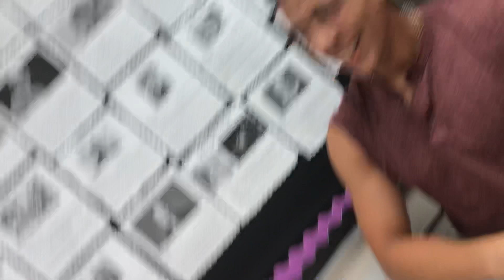High Schoolers Arm Wrestling 💪🏻